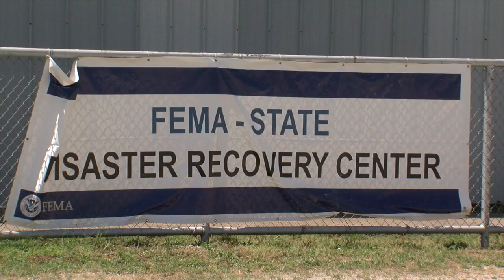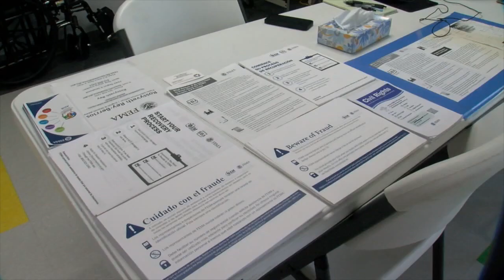Some Barnsdall residents complain FEMA help hasn't arrived yet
This holiday weekend marks two months since an EF-4 tornado tore through the communities of Barnsdall and part of Bartlesville.

FEMA announced Tuesday it will permanently close the latter's Disaster Relief Center located at Bartlesville High School's fine arts wing on July 3 at 6:00.

2 News' Samson Tamijani reports.